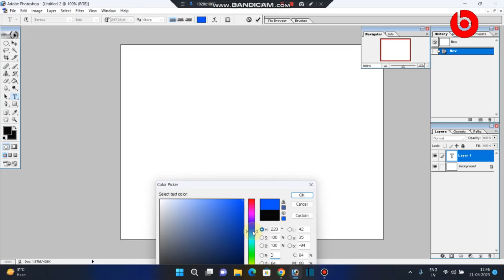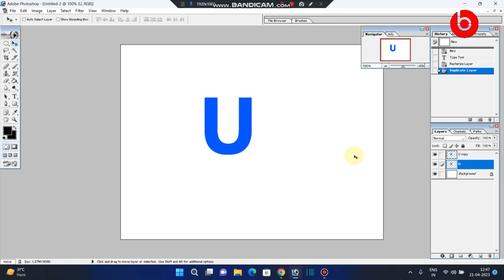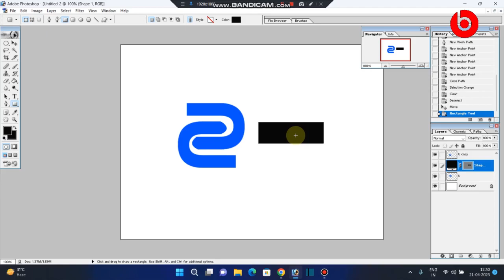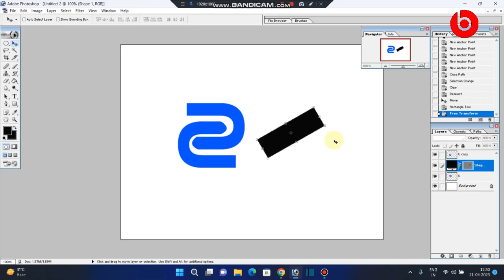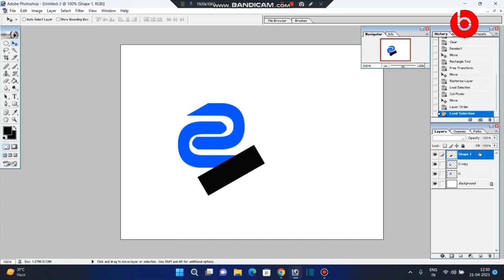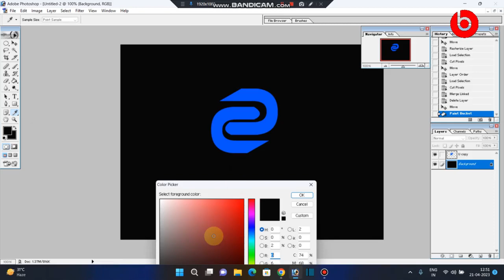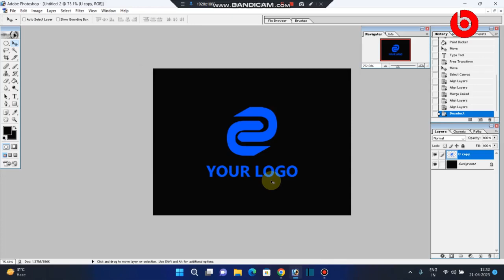HOW TO MAKE || ADOBE PHOTOSHOPE 7.0 MAIN S TYPE LOGO KASE BANNAY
HARSHIT ADOBE HELPER
HARSHIT PHOTOGRAPHY
LOGO DSIGEN